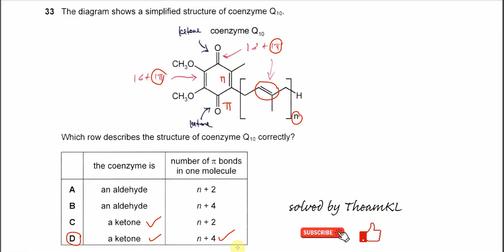9701/12/M/J/24/Q33 Cambridge International AS Level Chemistry May/June 2024 Paper 12 Q33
Also, be sure to visit my community page to access playlists for Paper 1, Paper 2, Paper 4, and Paper 5. Your support is greatly appreciated!

📢📢Paper 1 Topical Past Year Questions (Year 2015 to 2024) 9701 Cambridge International AS Level Chemistry📢📢